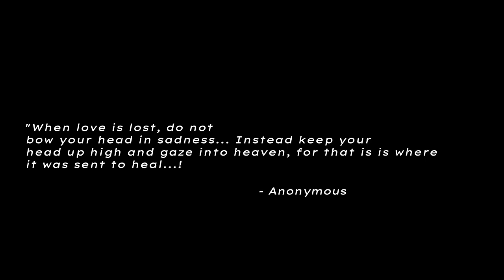"Some people fall in love,with the wrong people sometimes... || Lloyd and Nya Angst || SOG/Hunted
song/audio used - Moral of the Story

edit audio by @JingMix

Storyline:
An aftermath of the ending of SOG, Lloyd's feeling guilty about how he didn't save the core 4 (plus Wu), being the reason why Harumi turned out this way, and for falling for her whole act. He tries not to let anyone see him like this but failed as Nya knew what was going on (sister instincts). She herself as well has been feeling extremely down since the incident. But she knows Lloyd needs to be comforted more than her.  She approaches Lloyd and attempts to comfort him. Lloyd surprised that Nya had came in, but he also noticed that her eyes seemed puffy (aka she had cried just recently). So he decides to wrap his arms around her, catching her by surprise. In they end they both end up comforting each other.

Also another way this vid is Nya Angst cause, she also subtly talking about her and Jay's relationship as well (from the lyrics)